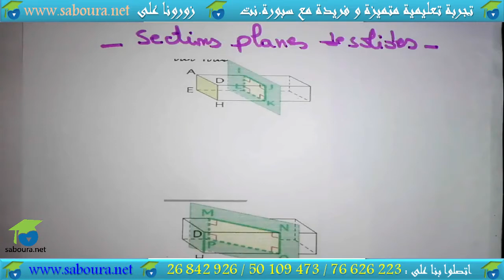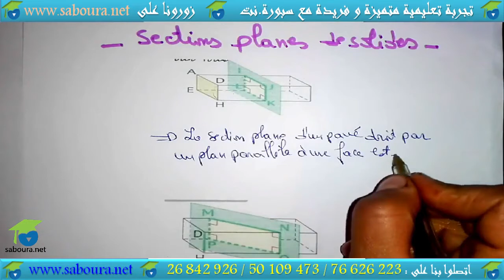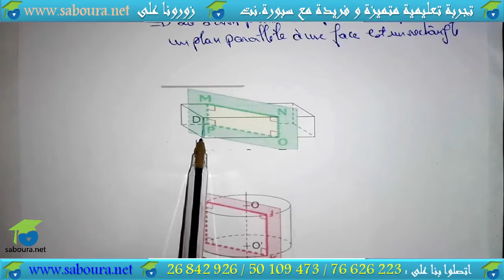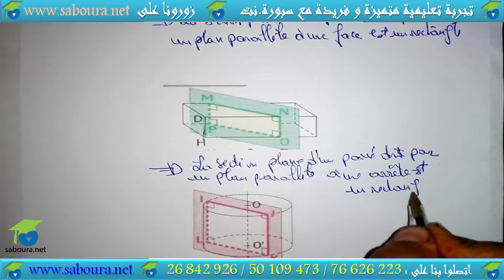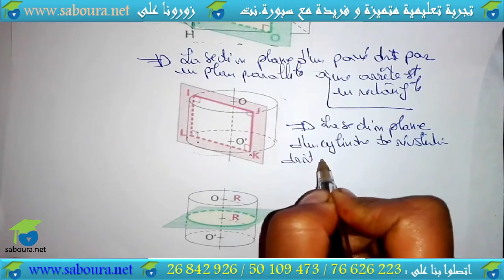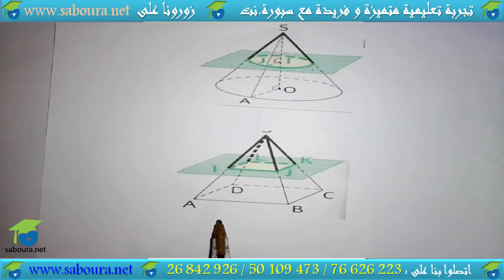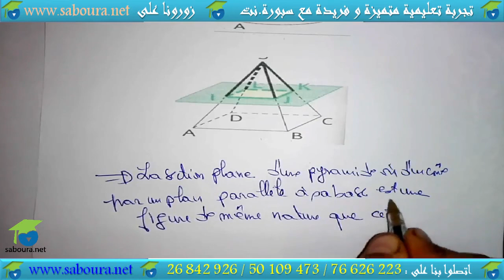02-Sections planes de solides